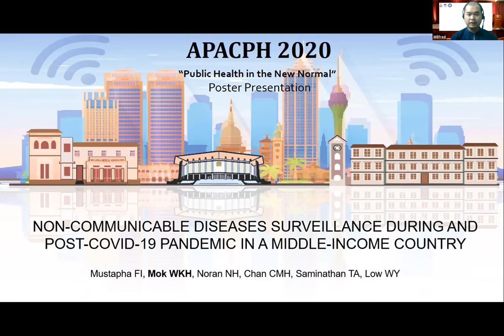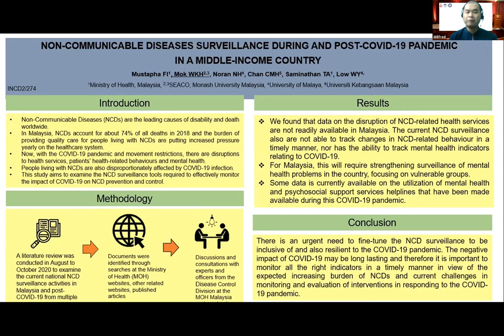APACPH Conference Oral Presentation Wilfred Mok Kok Hoe NCD2 274